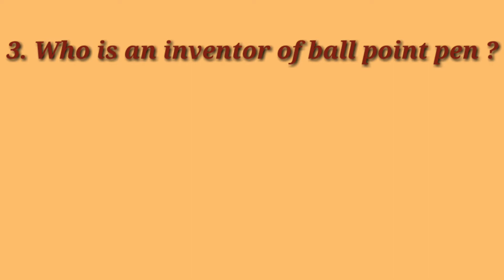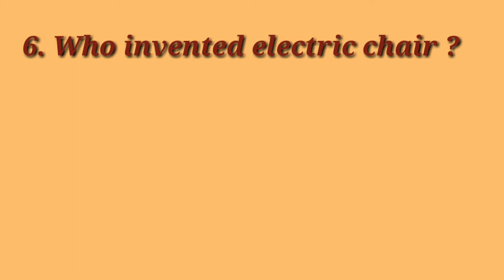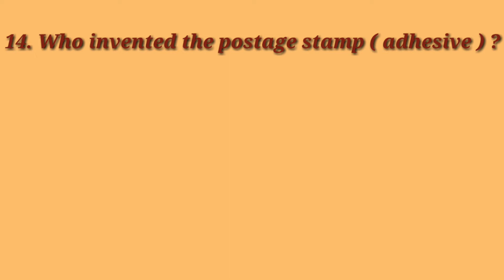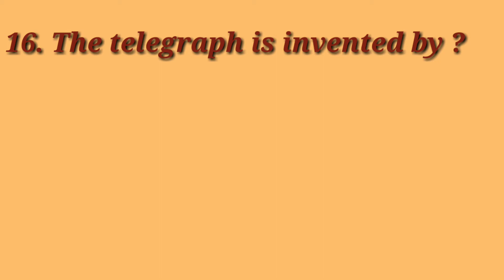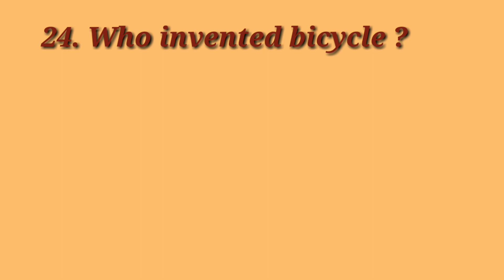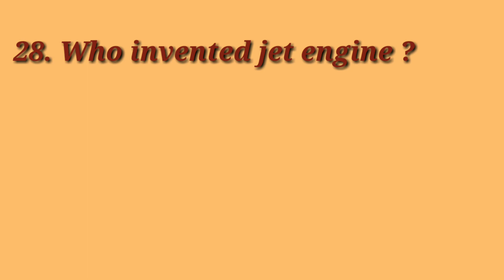Learn the names of inventions and inventors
Names of inventions and inventors.